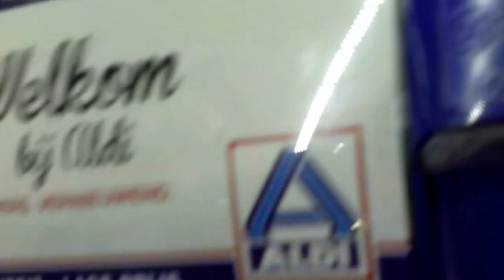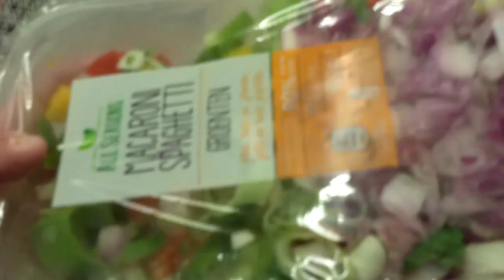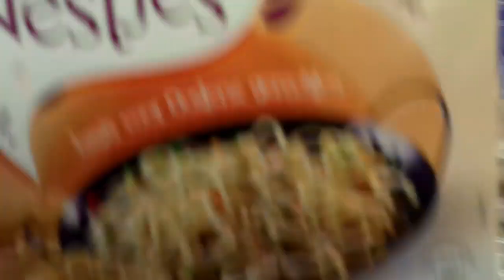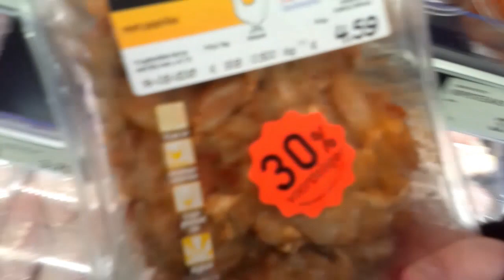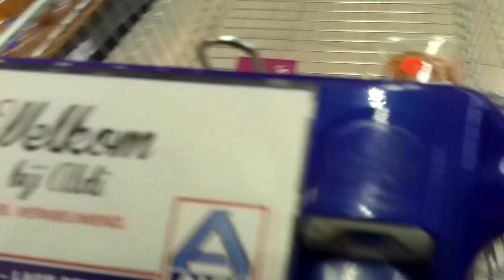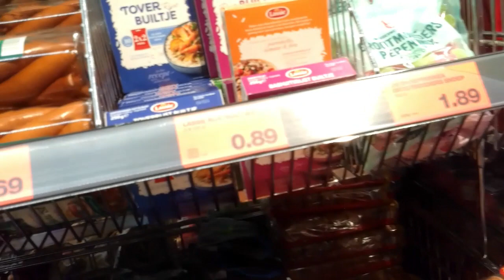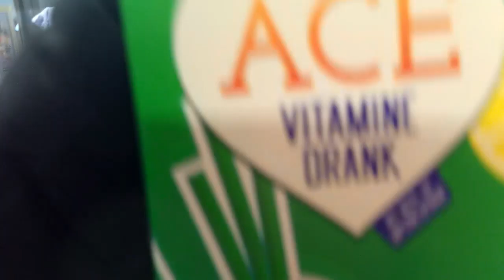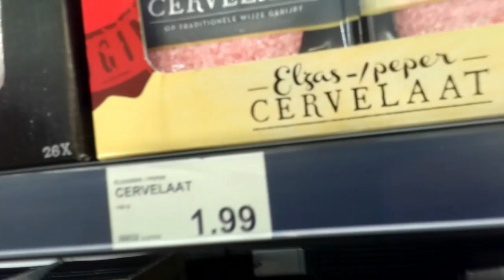Kattenbende Vlogs bootschappen doen bij de aldie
en toen was het tijd voor een
shoplog bootschappen video
maar wat gaan wij allemaal halen
en voor hoeveel geld
halen wij bootschappen
en wat halen wij allemaal
zijn jullie nou ook zo benieuwd
wat wij allemaal halen
kijk dan gerust de video helemaal af
heel veel kijk plezier
met deze nieuwe video

Nikki
Erica
Boeffie
Felix
Kristel

Kapsalon Santana
T.A.V
kattenbende
aagje dekenstraat 2
4381 RZ
Vlissingen
Nederland